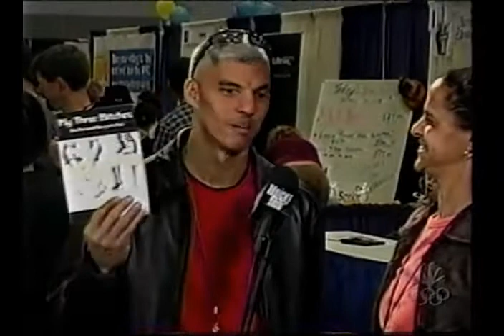John Doby pitches Sherlock Homie on The Tonight Show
After winning the Writers Boot Camp Award at the Screenwriting Expo 4, John Doby's Sherlock Homie pitch was selected to appear in a segment called Pitch To America on The Tonight Show with Jay Leno.